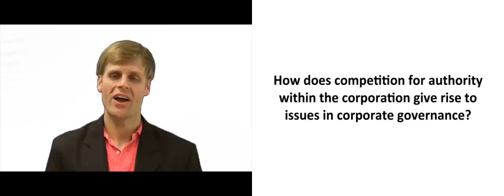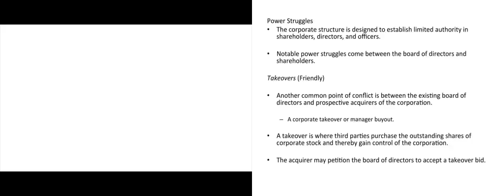Power Struggles and Corporate Governance Issues - Explained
What are Power Struggles and Corporate Governance Issues?